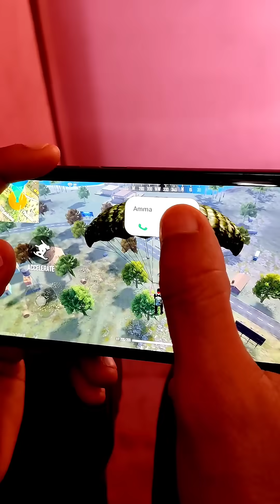അമ്മയുടെ Call വന്നാൽ നിങ്ങളും ഇതുപോലെ ആണോ🤨